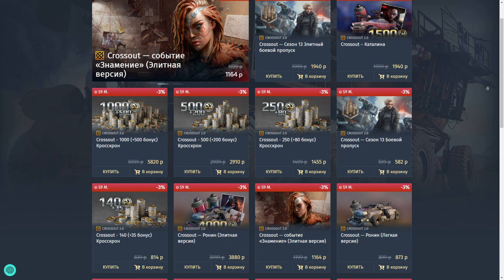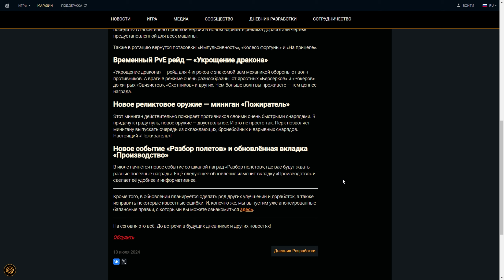Что Будет в Обнове? - Новый Реликтовый Миниган - Crossout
Сегодня в видео мы посмотрим новую информацию по поводу будущего обновления.